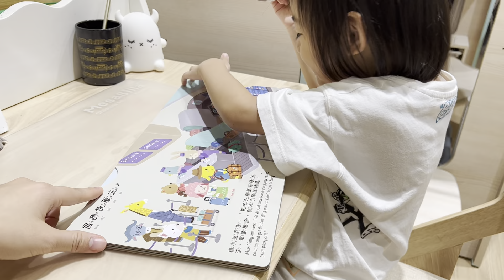《跟著秦秦一起讀》與狗店長樂讀詩｜KidsRead x 茜茜